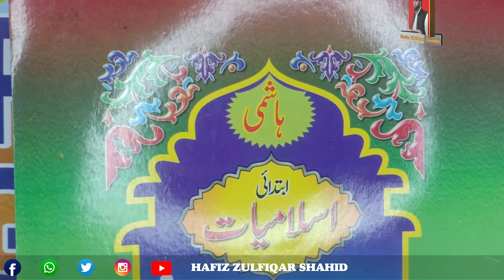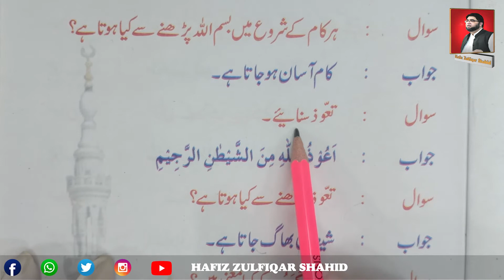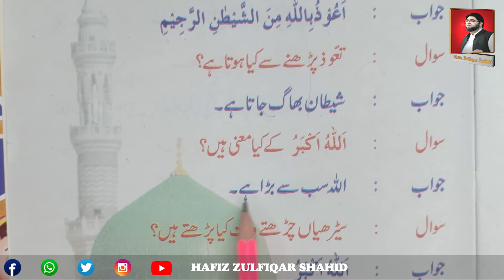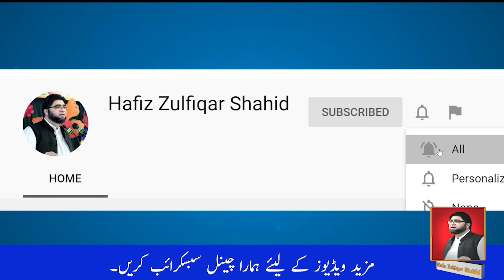Play Group | ابتدائی اسلامیات | PAGE 13